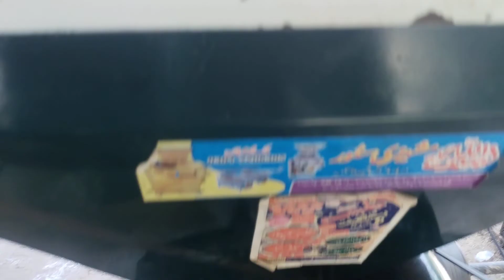Kala Diesel Engine || black old engine || Kala engine work on atta chakki machine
Kala Diesel Engine || black old engine || Kala engine work on atta chakki machine || Stunner Punjabi